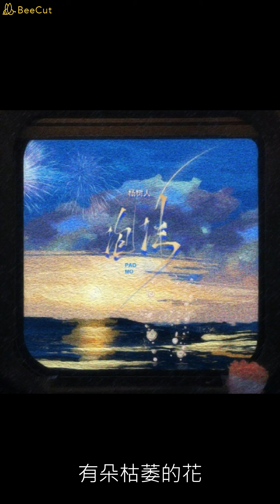泡沫 (男聲版) - 楊樹人 【播放鷄®】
§如有冒犯創作版權，請即告知，當立即下架也致上歉意§

雨水滴答滴答
淋濕我的發
淚水隱藏起來
慢慢地落下
當初許過的願望
到現在再回頭看
不過是個笑話
照片一片一片
拼不出童話
我還困在回憶
當一個傻瓜
謊言再美被拆穿後
現實剩下空殼
有多麼可怕
車窗外你和她
輕聲說著情話
晚風不再溫柔
聲音變得嘶啞
在沒人的角落
有朵枯萎的花
勸說自己放下
對你所有的牽掛
我真的很難過
深情變成泡沫
街頭有人唱著
離開後我更快樂
孤獨是深黑色
我看見有煙火
消散後墜落
雨水滴答滴答
淋濕我的發
淚水隱藏起來
慢慢地落下
當初許過的願望
到現在回頭看
不過是個笑話
照片一片一片
拼不出童話
我還困在回憶
當一個傻瓜
現實剩下空殼
有多麼可怕
車窗外你和她
輕聲說著情話
晚風不再溫柔
聲音也變得嘶啞
在沒人的角落
有朵枯萎的花
勸說自己放下
對你所有的牽掛
我真的很難過
深情變成泡沫
街頭有人唱著
離開後我更快樂
孤獨是深黑色
我看見有煙火
消散後墜落
車窗外你和她
輕聲說著情話
晚風不再溫柔
聲音已變得嘶啞
在沒人的角落
有朵枯萎的花
勸說自己放下
對你所有的牽掛
我真的很難過
深情變成泡沫
街頭有人唱著
離開後我更快樂
孤獨是深黑色
我看見有煙火
消散後墜落